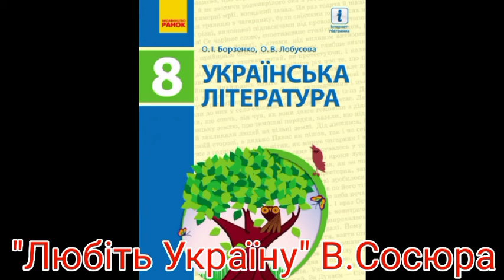"Любіть Україну"//В.Сосюра//8 клас Борзенко.